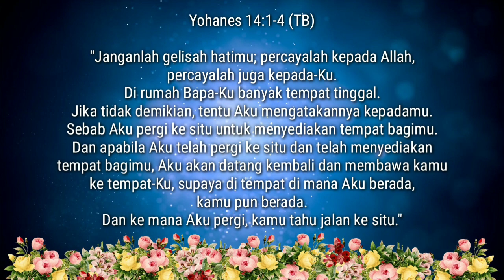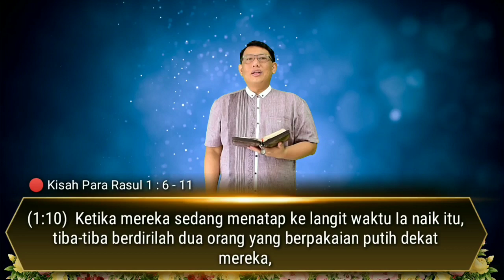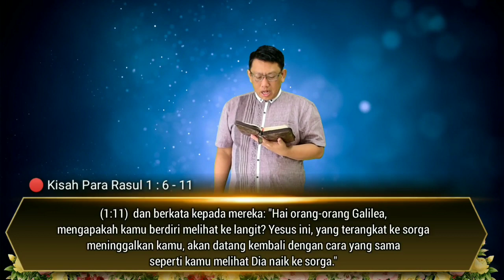Ibadah Kenaikan Tuhan YESUS GSJA Kasih Karunia, Kamis 21 Mei 2020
Terima kasih telah bergabung dalam :
Ibadah Online Kenaikan Tuhan YESUS KRISTUS

GSJA Kasih Karunia
Gedung Menara Imperium
Jln, H. R. Rasuna Said Kav. 1, Lt. P12

Godb Bless You,
Pdt. Andreas Sutikno, M. A.